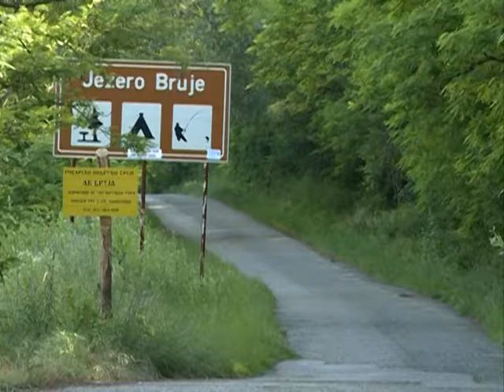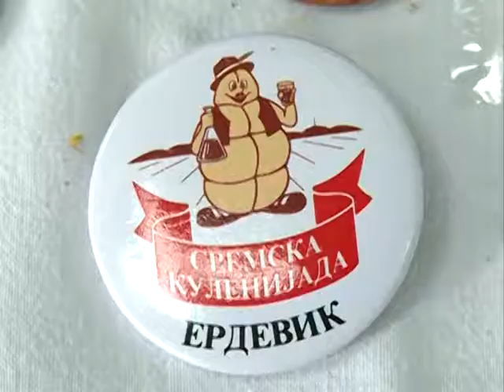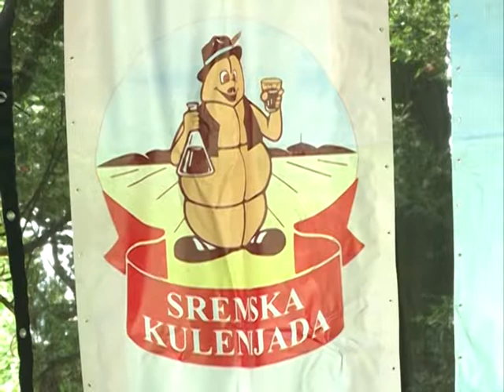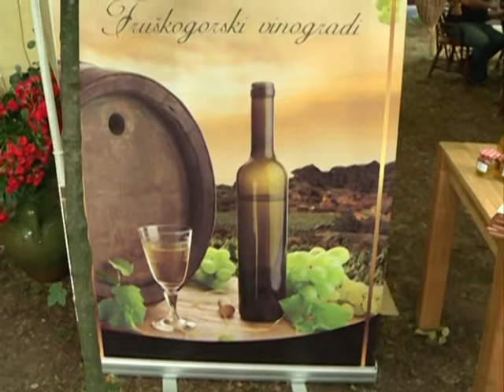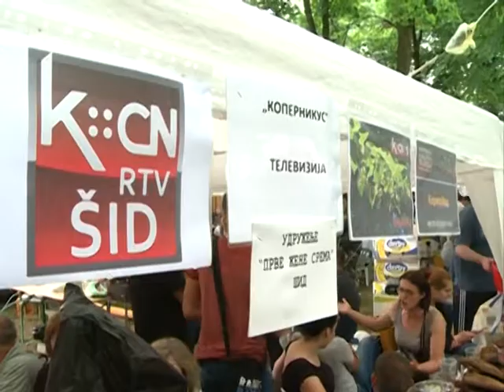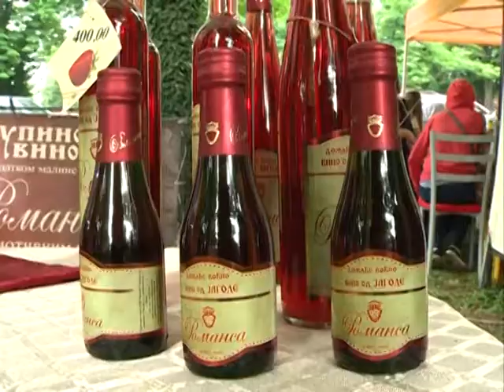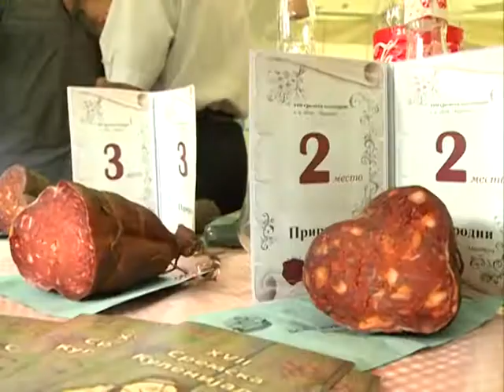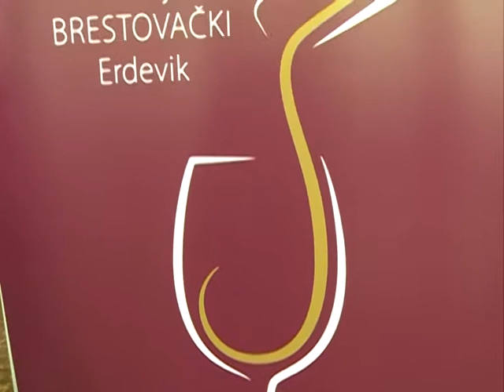Reportaza Kulenijada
K::CN S